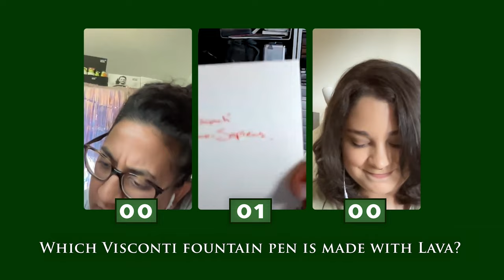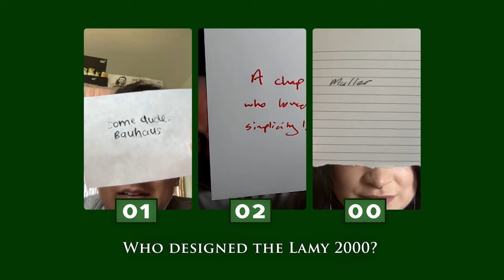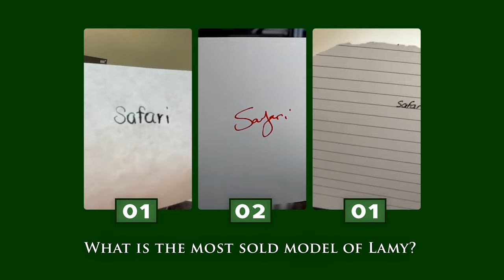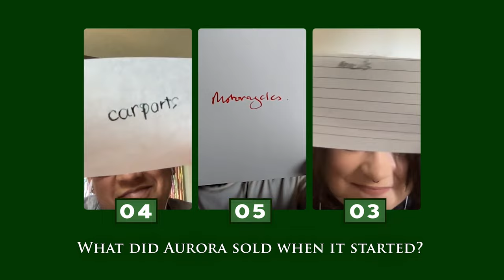The Pen Quiz Show - #4 - Azizah Asgarali, Edmond Terakopian, and Alecia O'Regan Cazabon [Finale]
In the Pen Quiz Show we ask three participants 10 fountain pen related questions. The participants write down the answers with their favorite fountain pens on a piece of paper and show the answers to the camera. The questions consider popular pen brands like Montblanc, Pelikan, Montegrappa and many more. This episode is the final episode of August and the winner will earn an amazing price!

Are you able to beat our participants? Join the fun by writing down your answers in the comment section!

TIMESTAMPS
00:00 - Intro
01:39 - Participants
04:35 - In which city is Platinum based?
05:55 - Which Visconti fountain pen is made with Lava?
06:23 - Who designed the Lamy 2000?
07:33 - What is the Swedish word for fountain pen?
08:48 - What is the heaviest material?
10:51 - What is the most sold model of Lamy?
11:33 - Which pen brand is known as ''America's Original Pen Company''?
12:32 - What Two models are the Montegrappa Warriors series currently?
14:23 - What did Aurora sold when it started?
15:36 - What is the name of this fountain pen?
16:44 - Winner announcement
19:05 - Outro